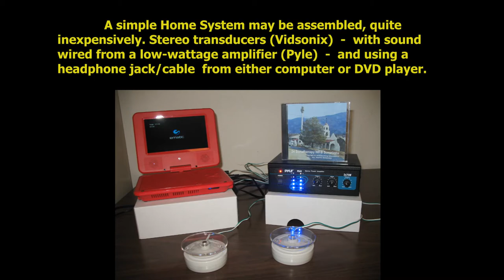ANOREXIA (Nervosa) (Nogier)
ANOREXIA (Nervosa) (Nogier) is a 6--frequency Sonation used in Sonatherapy treatments, in harmony with recommended medical protocols, to directly address the eating-of-food disorder, Anorexia. The Sonation helps reduce stress and anxiety,  possibly  lessening depression, helping regulate homeostasis  relating to emotions and motivation, and may encourage one's natural appetite. The Sonation may also be used in series with others in restoring hormone balance, neural flows (Vagus Nerve), relaxing tension (stomach/physical/mental), and possibly restoring normal hunger patterns.

Based upon ratios supplied by the late Sir Dr. Peter Guy Manners, the general "commutation" was used by that physician with patients at his clinic in northern England for five decades.

Applicators (stereo speakers or transducers) are placed each side of the Solar Plexus. The sound is never loud - is only "felt," thereby being directed more by the individual's own "intent."

The recording (Video and/or Sound) contains a recurring low "pulse tone fundamental" that builds, sustains, and decreases in 6.8 second intervals - a technique developed by Dr. Olav Skille in Oslo. It may therefore also be used in a WBV sound table, with or without headphones.

No medical claims are being made here. Those claims were made and documented by Sir Dr. Manners, the inventor of Cymatic Therapy. This newer version is harmonically coherent and pulsed/panned in stereo.

We hope to post many more Sonations for self-healing in the future.

If one has a good home stereo sound system - with RCA plug outputs (inexpensive online), simple handheld acoustic applicators are available from Telesound Ltd. in England - the same applicators that Sir Dr. Peter Guy Manners invented and employed.